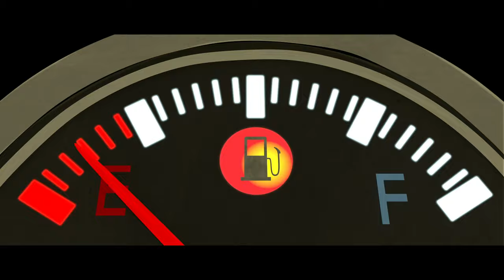الابن الضال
كان أب لديه ابنان، الأصغر طلب من أبيه حصته من الميراث. ثم أنفقها كلها. عاد إلى البيت جائعا لكن لدهشته فقد رحب به أبوه

The Prodigal - Standard Arabic